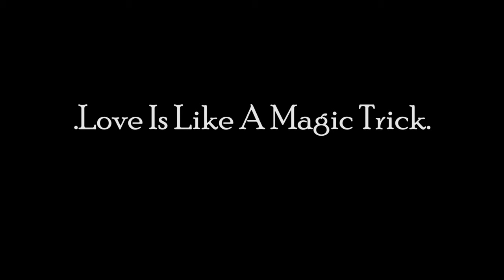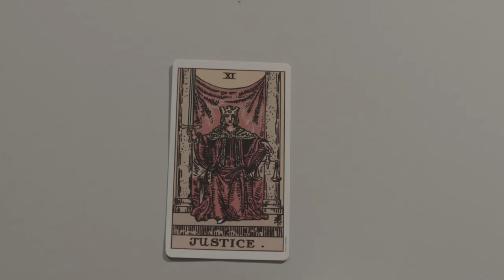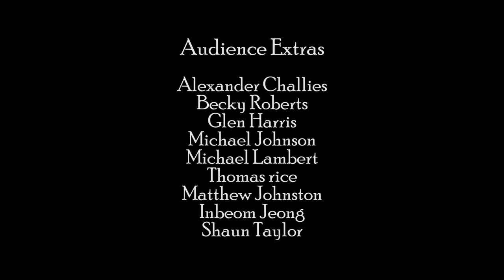Love is Like a Magic Trick: Short Student Film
A short student film shot over the course of two days and first film directed by Samuel Dickinson (Leumas Media)

Synopsis: The wife (Sharon Scurfield)/assistant of an adulterous, two-timing stage magician (Terrence Betts), discovers of his infidelity with a young admirer (Kirsty Leanne Downham), leading to fatal consequences. Also starring Philip Steven Rutledge and Dennis Baer.

Directed by Samuel Dickinson (Leumas Media) | Shot on Blackmagic Cinema Camera